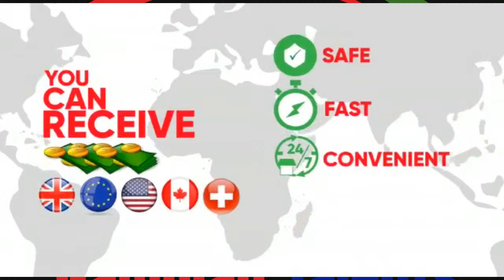PRESIDENT BARROW'S FOREMR DRIVER MANSA SUMAREH WEIGHS IN ON THE 13 SACKED STATEHOUSE DRIVER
SPECIAL EDITION WITH MANSA SUMAREH FORMER STATEHOUSE CHIEF DRIVER: TOPIC: 13 SACKED STATEHOUSE DRIVER, WHY HE LEFT UDP FOR NPP AND MORE